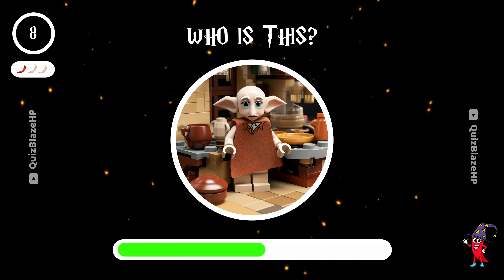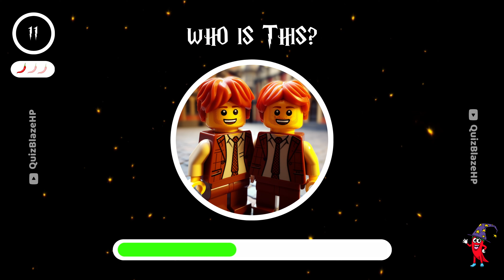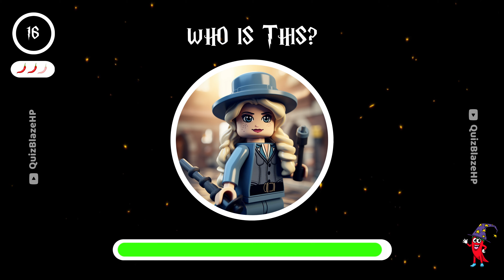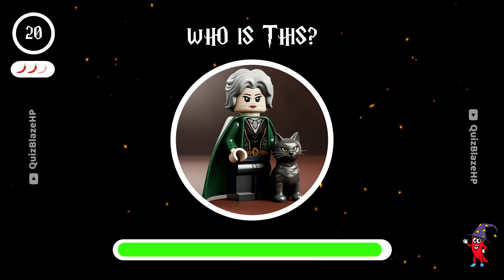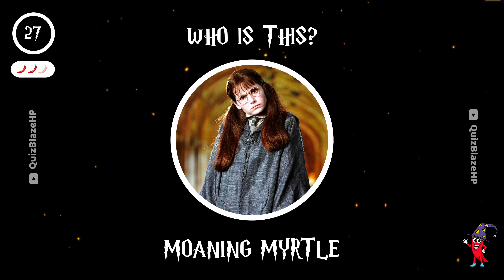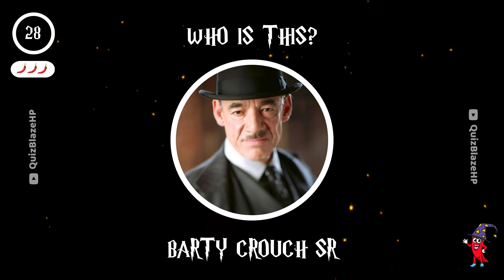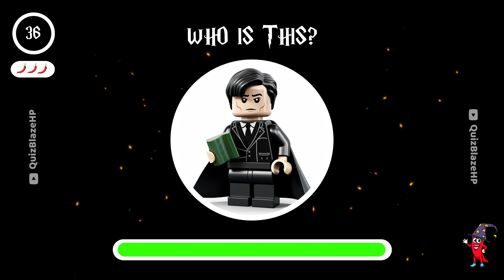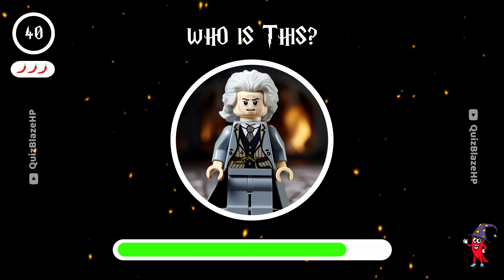Guess the Character | Harry Potter LEGO Edition 🧙‍♂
Brace yourselves, fellow wizards and Muggles, for a magical LEGO challenge awaits!

In this enchanting video, we've gathered an array of LEGO versions of your favorite Harry Potter characters. Your mission is to identify each character correctly. From the Boy Who Lived to your favorite professors, we've got them all!

Dust off your LEGO-building skills and put your Harry Potter knowledge to the test. Are you ready to recognize these iconic characters in their blocky, brick-based form? It's a challenge that will delight fans of both LEGO and the Wizarding World.

As you make your guesses, share your results and favorite LEGO versions in the comments below.

Are you up for the challenge? Let the LEGO magic begin!